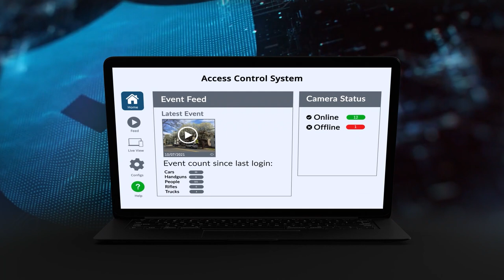America’s Most Trusted Security Camera Provider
For over 10 years, SCW has been the leader in the security technology industry. Known for our Free, US-based lifetime support on all security camera products and cutting edge, end-to-end surveillance solutions.

Join the thousands of happy SCW customers